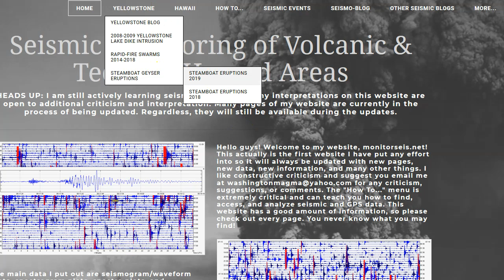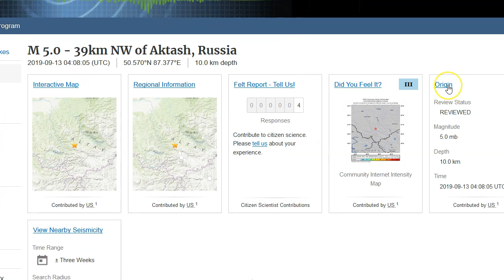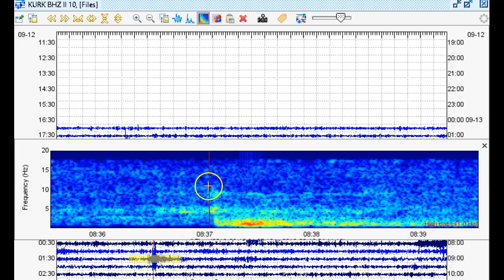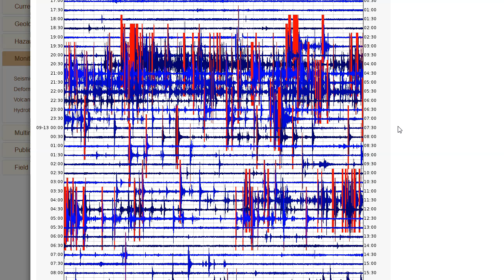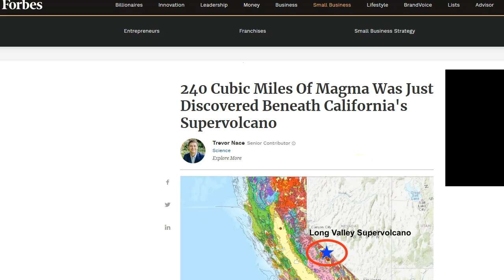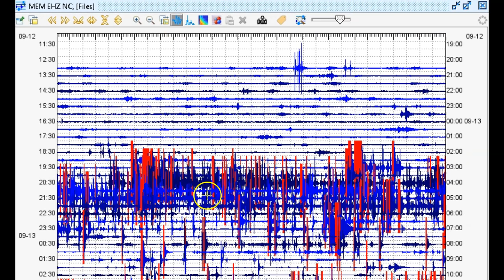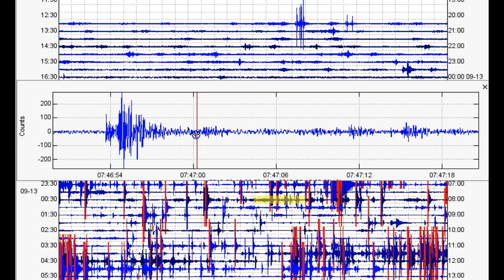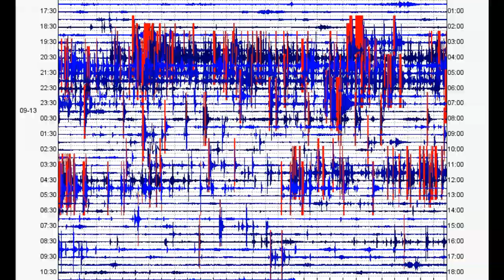220+ Earthquakes Struck Long Valley Caldera Last Night: Rapid-Fire Swarm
Please utilize the parts sections below if this video is too long for you. Remember, a lot of what I say in my videos are open to additional interpretation and criticism. Last night there was quite a powerful earthquake swarm near Mammoth Lakes within the infamous Long Valley Caldera. Not powerful in terms of magnitude, but in terms of quantity. Around 220 were reported with many more hundreds striking last night. During this time there was also some slight swarming along the San Andreas fault system.

Parts:
00:01 – Steamboat Geyser eruption/M5.0 and M4.7 in Russia
05:34 – San Andreas Fault swarm/Long Valley Caldera swarm
11:22 – Depth “animation” of Long Valley swarm
12:42 – Seismic data of Long Valley swarm